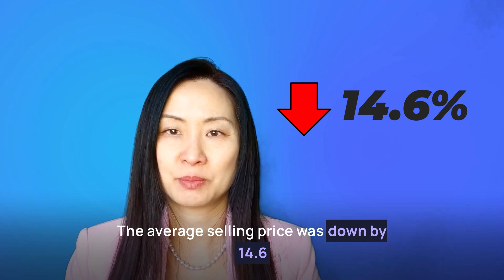Market Watch April 2023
Toronto Real Estate Market Update March 2023
There were 6,896 home sales reported in March 2023, down by 36.50% year-over year. The average selling price for all home types was $1,108,606,  a 14.60% decrease year-over-year – The new listings were 11,184 - down from 20,061 , a 44.30%  drop from March 2022.

Breaking it down by home type, the average selling price in the GTA
• Detached homes decreased by 13.50% year-over-year
• Semi-detached decreased by 17.40%
• Townhomes decreased by 14.00%
• Condos decreased by 13.00%